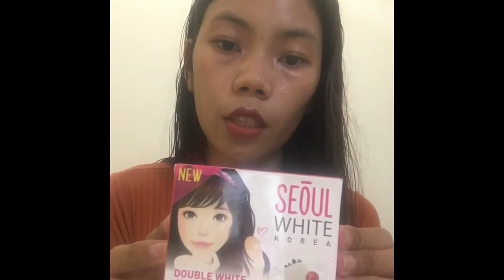Watson’s haul#### and the soap I am using for my face*** vlog#2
Thank you so much guys for watching I hope you enjoy,, don’t forget to thanks God for all our blessings,,,pls give this video a thumbs up and pls subscribe,, thank you so much byeeeeeeee.        Facebook-Catherincera                                                             Instagram-sweetcathy